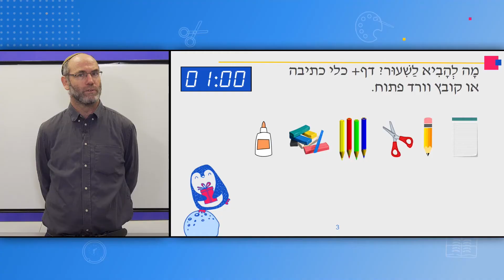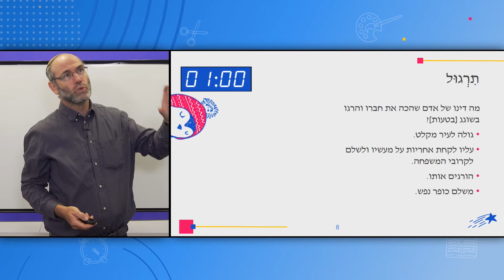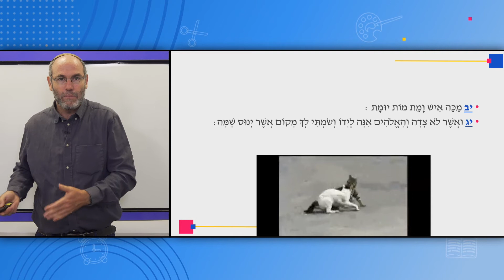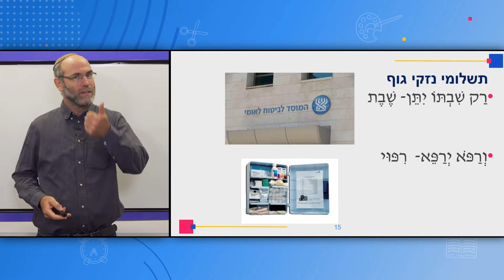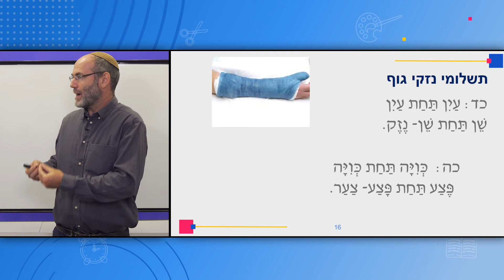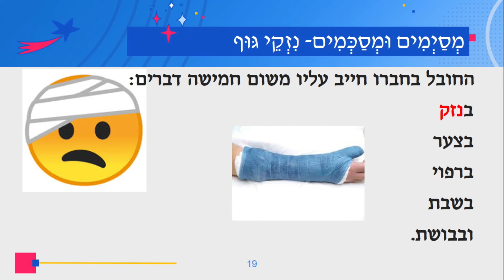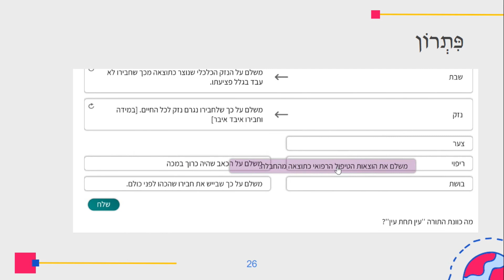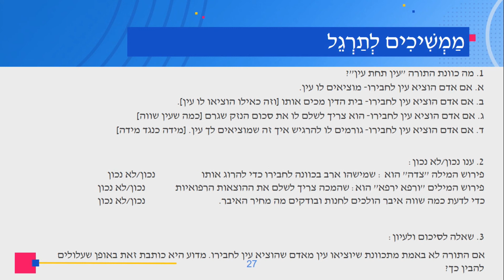כיתות: ג' חמ"ד - נזקי גוף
מורה: ישראל יוקל